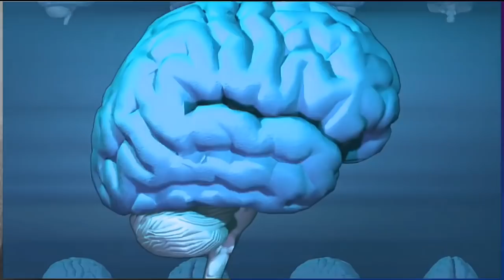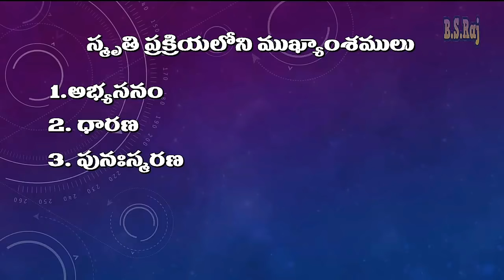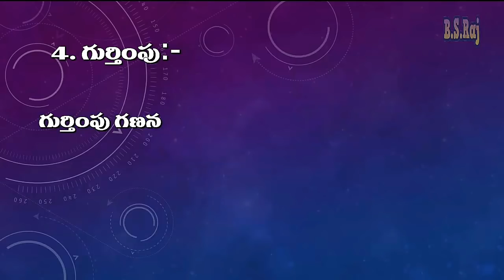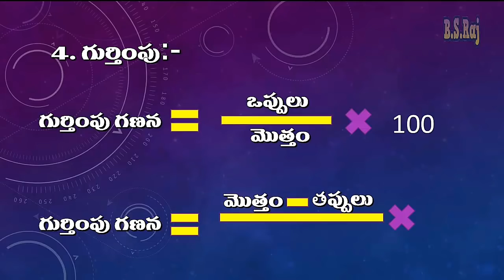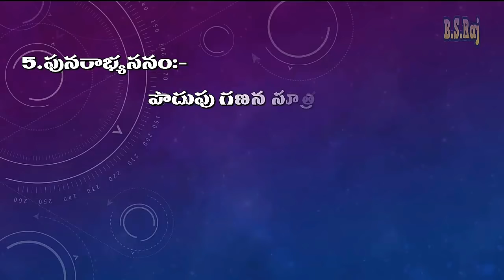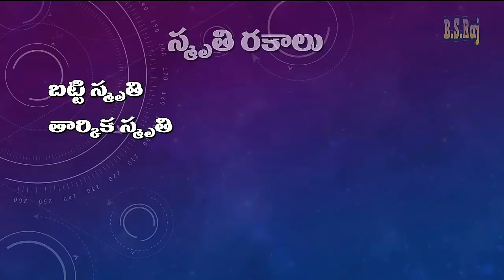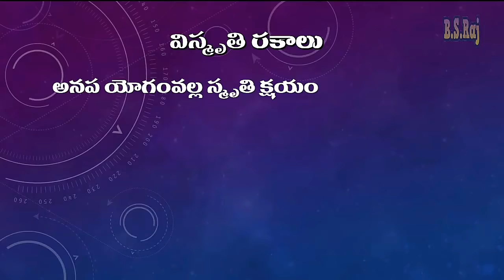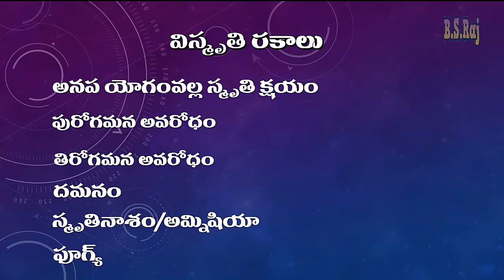స్మృతి - విస్మృతి || TET - DSC Psychology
గతంలో నేర్చుకున్న విషయాలను తిరిగి ఙ్ఞాపకం తెచ్చుకోవడమే స్మృతి
ఒక విషయాన్ని చూడకుండా జ్ఞాపకం తెచ్చుకున మానసిక ప్రక్రియను పునఃస్మరణ అంటారు.
అక్షర రూపాలలోనూ అంకెల రూపాలలోనున్న సంకేతాలను పునఃస్మరణ చెయ్యటాన్ని శాబ్దిక శాబ్దిక స్మరణ అంటారు.
విస్మృతి అంటే మరచిపోవడం మనం నేర్చుకున్న దానిని పునః స్మరించుకో లేకపోవటాన్ని గుర్తించలేకపోవడాన్ని అంటాం.